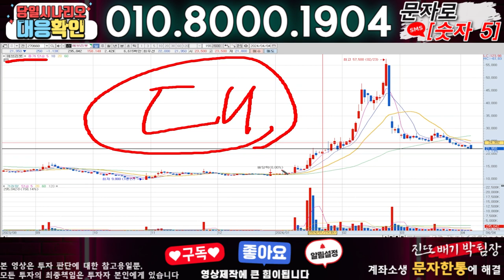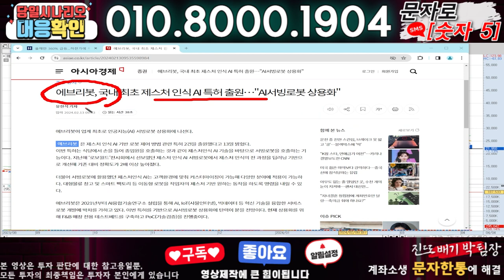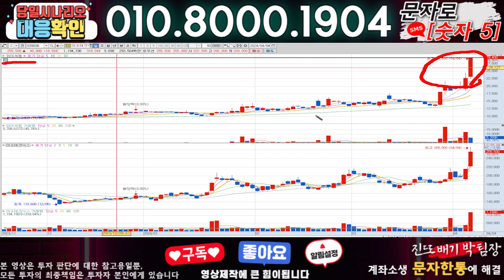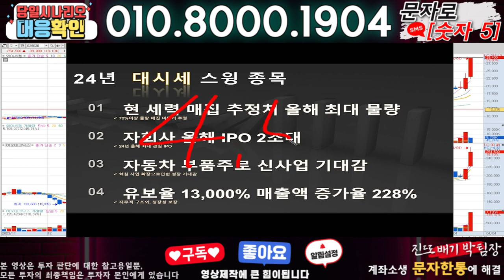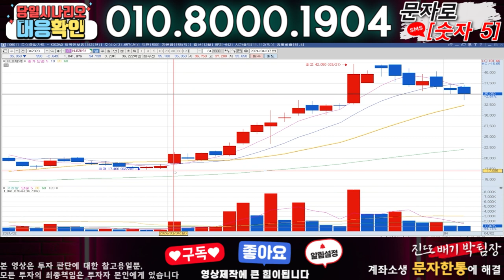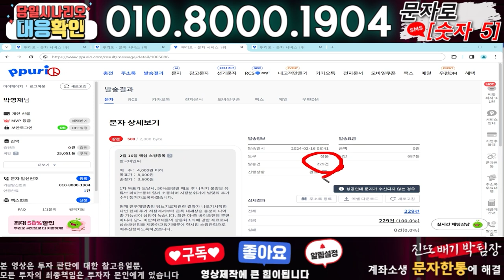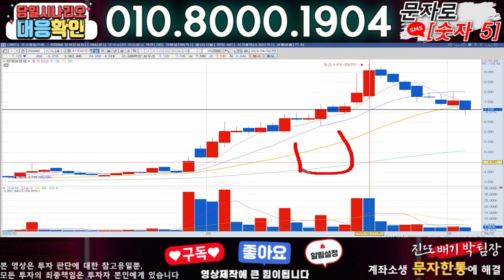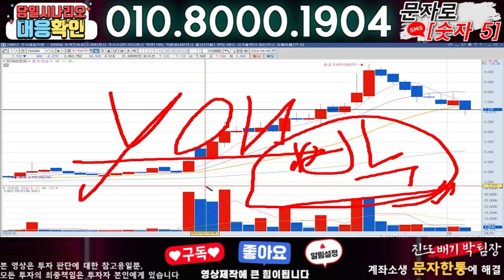에브리봇 ) 3분전 기습속보-공식입장발표!! 무슨일인가?